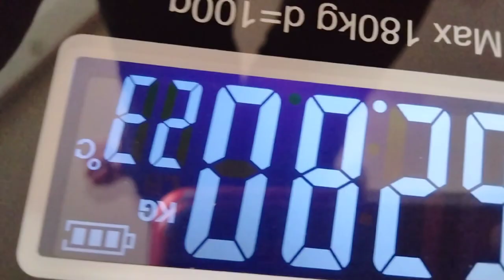How to use digital weight machine | use of personal and bathroom scale#umasworld#wightloss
how to use kitchen scale link

personal scale aur bathroom scale mein difference kitna hai aao jaane
digital weight machine ko kaise use Karen aao jaane

hello friends agar aapko meri yah video useful lagi hai to please like share comment and subscribe kar dena and don't forget Bell I can press press . thank you so much watching my video

weight machine
personal scale use